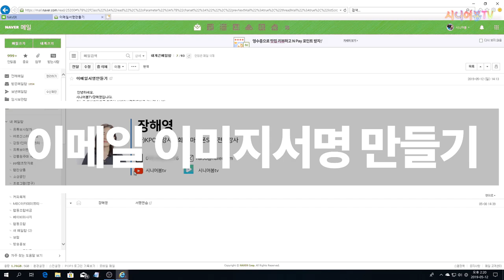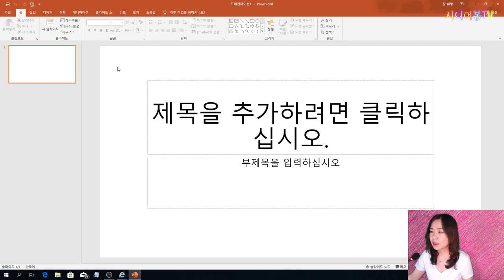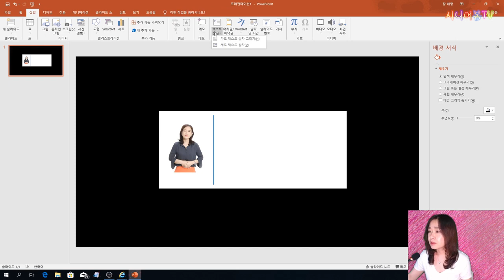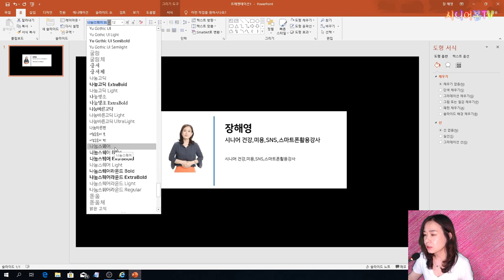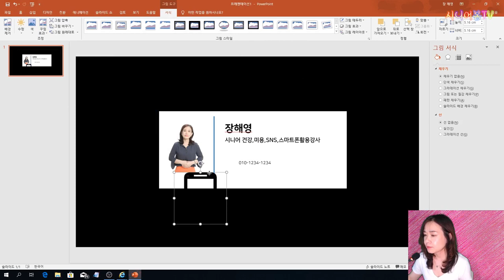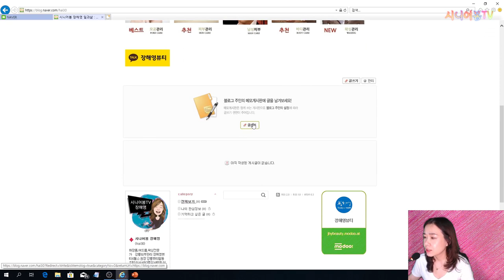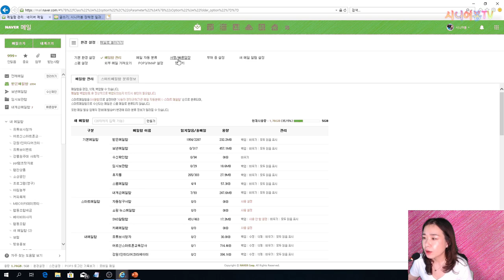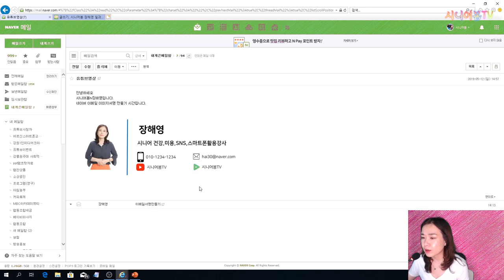파워포인트로 🤷‍♂️이메일 서명 만들어 👌스마트하게 소통하는 법, 네이버 이메일에 이미지서명 넣는법, 이메일서명 만들어 메일에 적용하기💋/시니어봄tv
파워포인트를 활용한 이메일에 서명 만들어서 네이버에 활용할 수 있는 쉬운 방법입니다.